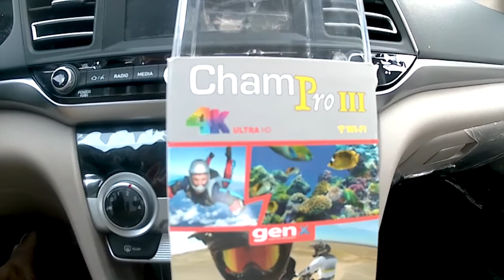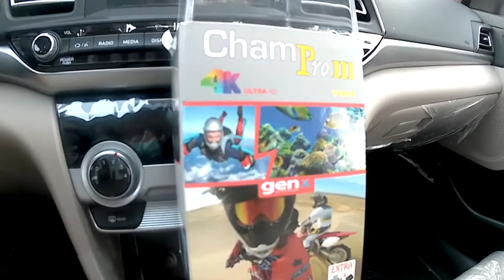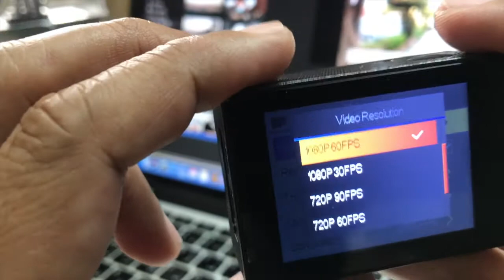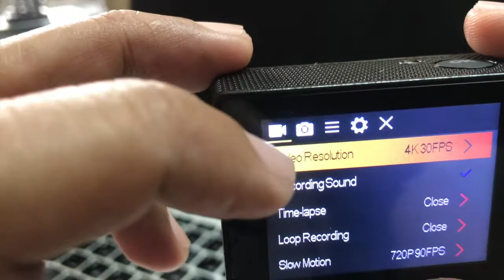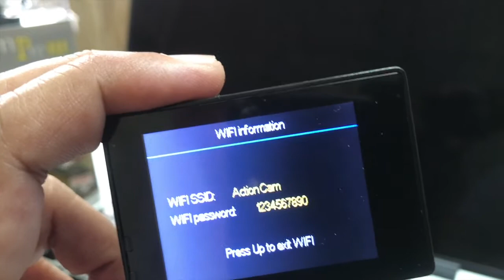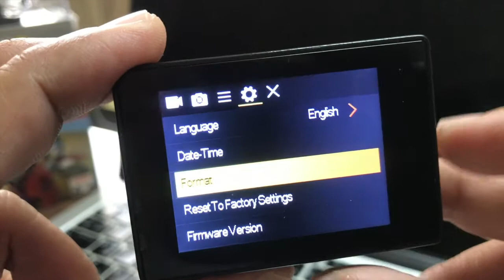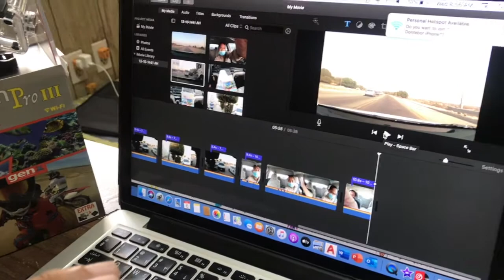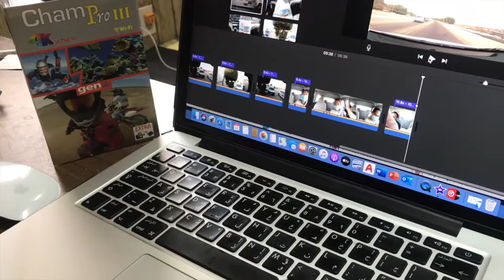Champ pro 3 Action 4K ULTRA HD Camera Demo & Tutorial " Watch first before you buy"- Part 1 Vlog #2